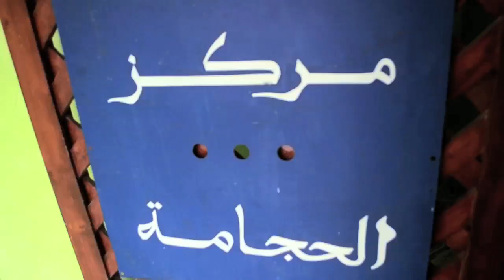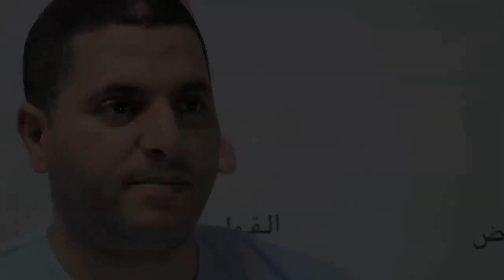Centre Ramadan Li Hijama